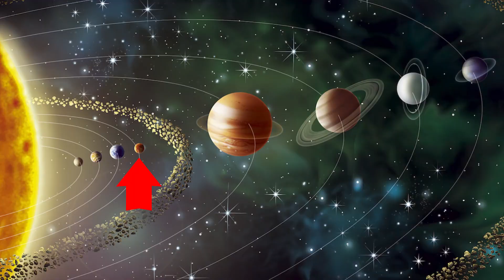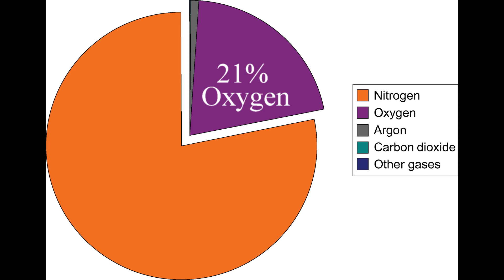Learning About Mars | Could Humans Live on Mars? | Outer Space | Educational Videos for Kids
Learn all about the only other planet that humans could possibly live on, Mars. The 4th planet from the sun is the focus of this episode in the Outer Space series presented by Mr. Nyck. Mars is an interesting planet that humans on Earth continue to explore with the hopes of someday stepping foot on.